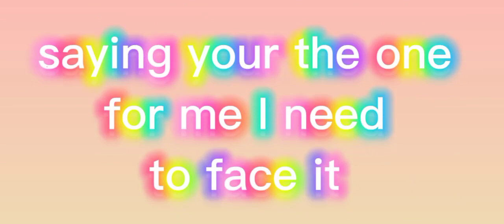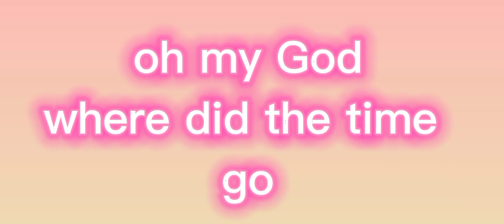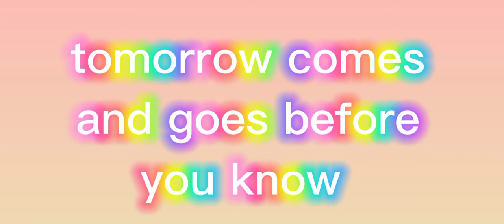bazzi beautiful angel lyrics